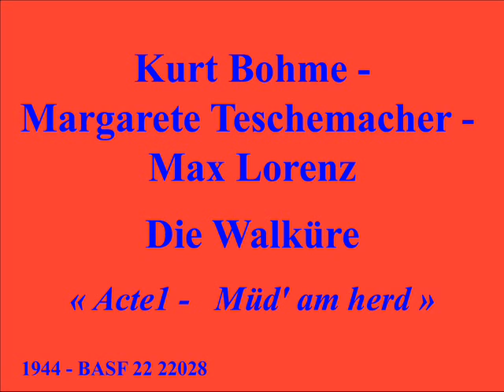Kurt Bohme Margarete Teschemacher Max Lorenz Die Walküre Acte1 Müd' am herd 1944 B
Kurt Bohme - Margarete Teschemacher -  Max Lorenz - Die Walküre - Acte1 -    Müd' am herd  - 1944 - BASF 22 22028

Kurt Böhme (5 May 1908 – 20 December 1989) was a German bass

Margarete Teschemacher (3 March 1903 – 19 May 1959) was a German operatic soprano, particularly associated with the German repertory, although she sang a wide range of roles. She possessed a warm lyrico-dramatic voice and a good stage presence.

Max Lorenz (born Max Sülzenfuß; 10 May 1901 – 11 January 1975) was a German heldentenor famous for Wagner roles.